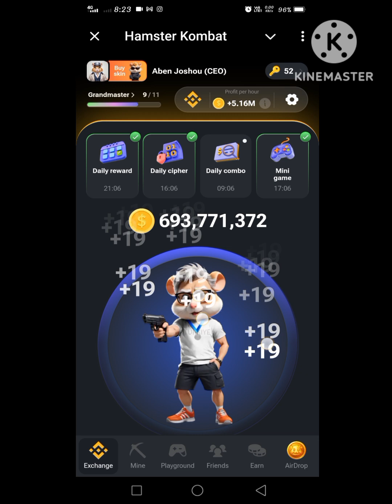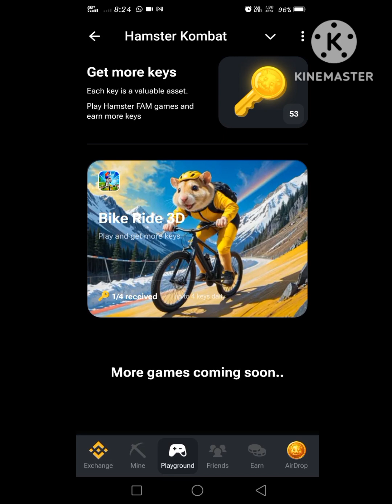hamster kombat AIRDROP ON 15 AUGUST be prepared...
join the hamster kombat and earn ...
its gonna be mass airdrop.